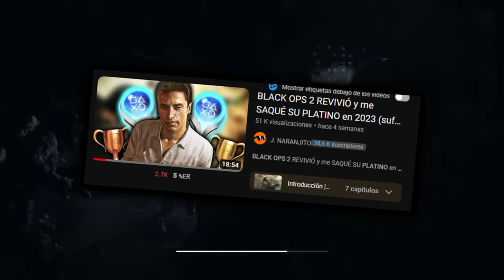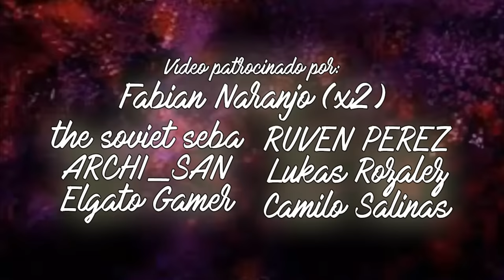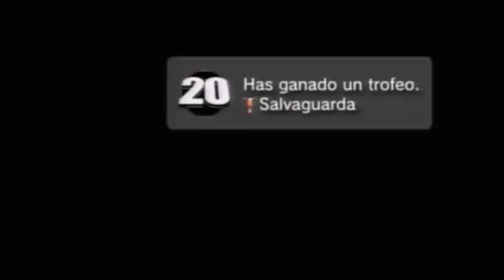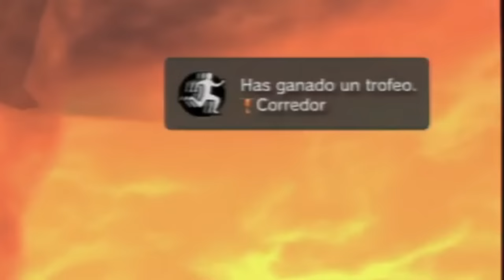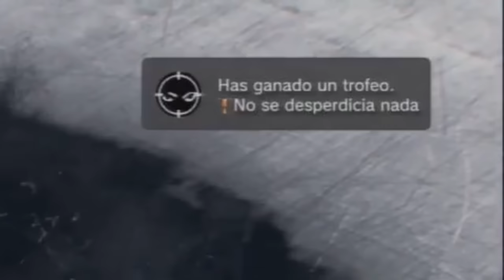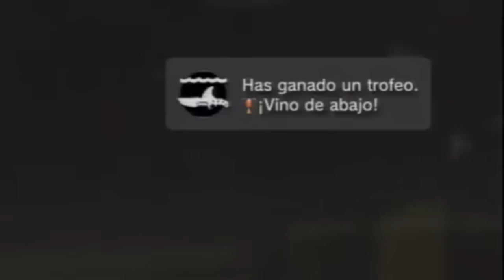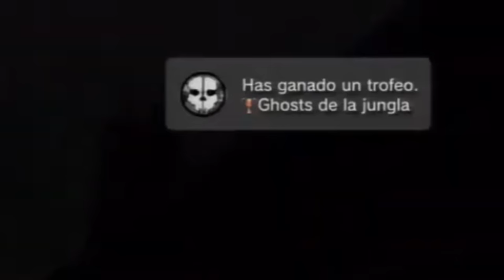El PLATINO de CALL OF DUTY GHOSTS me convirtió en un FANTASMA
⌛MARCAS DE TIEMPO⌛:
0:00 Introducción
2:09 Trofeos de Multijugador
2:52 Trofeos de Extinción
5:30 Trofeos de Campaña
12:28 Final y Agradecimientos

HOY vamos a ir a CALL OF DUTY GHOSTS en pleno 2023 para sacarnos el TROFEO de PLATINO en PLAYSTATION 3 (PS3). Vamos a recorrer TODOS los MODOS: MULTIJUGADOR, EXTINCIÓN y CAMPAÑA, y vamos a sacarnos este PLATINO que nos convertirá en VERDADEROS FANTASMAS.

🎬Saga Black Ops: Segunda Guerra Fría (Black Ops 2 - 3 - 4 - Strike Team) | Documental Call of Duty

🎬ANALIZAMOS la CRÍTICA del SARGENTO 343 a COD 4 MODERN WARFARE *EL PIONERO DE LA SAGA*

🎶MÚSICA UTILIZADA EN ESTE VÍDEO 🎶:
- Soundtrack Multijugador de BO2.